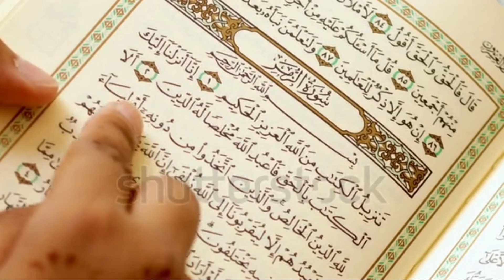Aik Khat || Kia aap ne kabhi aisa Sajda kia hai | Motivation | Healing | Rimsha Library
ASSLAM-O-ALAIKUM